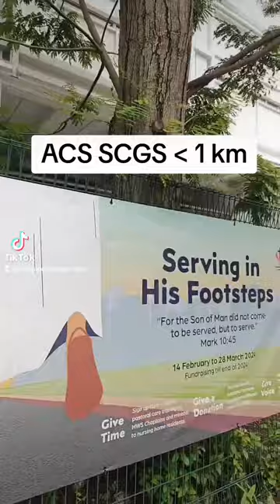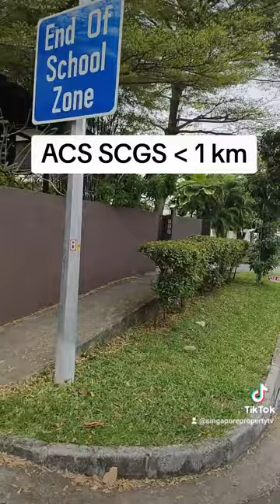ACS , SCGS within 1km - 学府区，买有地住宅考量因素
ACS , SCGS ， 英华小学，新加坡女子小学一公里范围之内

Find out the latest good deals on our interactive map . You can visualize the difference in prices visually on the geogrpahical locations among OCR, RCR and CCR.

for your real estate needs from resale to new launches.  I handle commercial properties as well.

双语皆可。请联系本人苏培钧 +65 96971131 . 或加我微信账号 wealthconnection ，添加时请注明新加坡房产询问。谢谢！